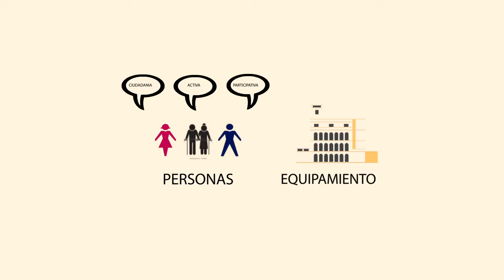Experiencia Motion Graphics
[Originalment publicat el 14 nov. 2016]